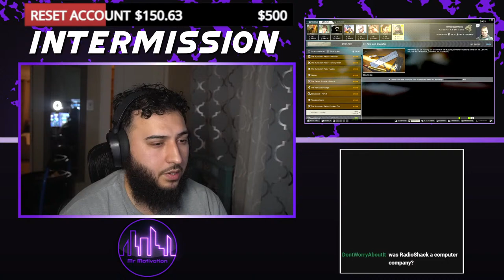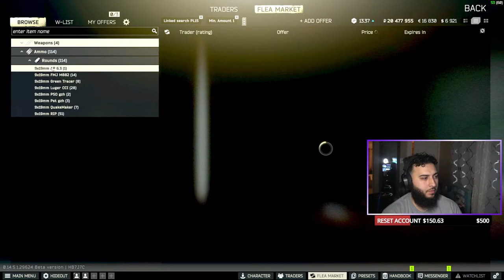Stash Spring Cleaning! - Escape From Tarkov !delete !stince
Time to make space for the new loot thats inbound. tasking tarkov usually leads to some great pvp action and getting better loot!

!commands
!s